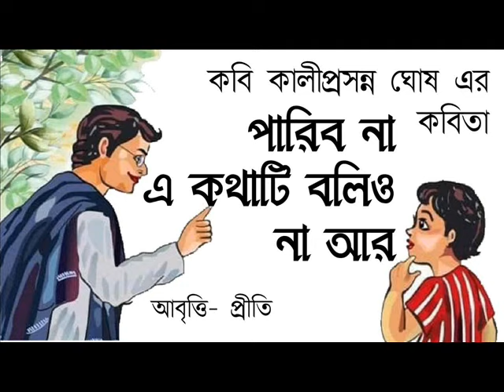পারিব না | কালীপ্রসন্ন ঘোষ | Paribo na| Kaliprasana Ghosh | bangla kobita |Teachers day kobita|Priti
কবিতা - পারিব না
কবি- কালীপ্রসন্ন ঘোষ
আবৃত্তি- প্রীতি
Poetry:- Paribo na
Poet:- Kaliprasanna Ghosh
Recitation:- Priti Pandit
পারিব না- কালীপ্রসন্ন ঘোষ
পারিব না কবিতা আবৃত্তি
বাংলা কবিতা আবৃত্তি
Paribo na kobita
Paribo na e katha ti bolio na ar
ekbar na parile dekho satobar
paribona ekathati bolio na
বাংলা কবিতা
bangla kobita abritti
bangla kobita
bengali kobita
bengali poem
bangla poem
bengali poetry recitation
bengali recitation
teachers day kobita
teachers day poem
teachers day poetry
পারিবো না
-কালীপ্রসন্ন ঘোষ

‘পারিবো না' –এ-কথাটি বলিও না আর,
কেন পারিবে না তাহা ভাবো একবার;
পাঁচজনে পারে যাহা,
তুমিও পারিবে তাহা,
পারো কি না পারো করো যতন আবার
একবার না-পারিলে দেখো শতবার।
পারিবে না বলে মুখ করিও না ভার,
ও কথাটি মুখে যেন না শুনি তোমার।
অলস অবোধ যারা
কিছুই পারে না তারা,
তোমায় তো দেখি নাকো তাদের আকার
তবে কেন ‘পারিবো না' বলো বারবার?
জলে না-নামিলে কেহ শিখে না সাঁতার,
হাঁটিতে শিখে না কেহ না-খেয়ে আছাড়,
সাঁতার শিখিতে হলে
আগে তবে নামো জলে,
আছাড়ে করিয়া হেলা হাট’ আর বার;
পারিবো বলিয়া সুখে হও আগুসার।